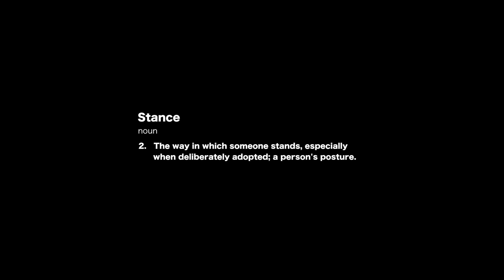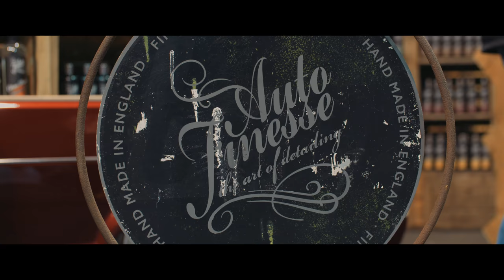Ultimate Stance 2017 - Official Film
ILBTV Presents the Official Aftermovie for Ultimate Stance 2017.

Shot by:
Adam McPeake
James Preston

Edit by:
Adam McPeake

[ Help support this artist, buy their music & follow their channels ]

Shot on:
Sony FS7 + Metabones Speedbooser
Sony 28-70mm